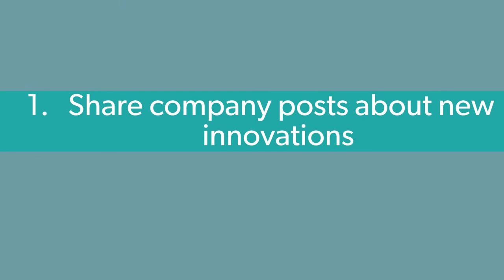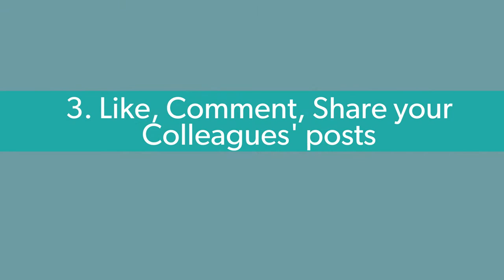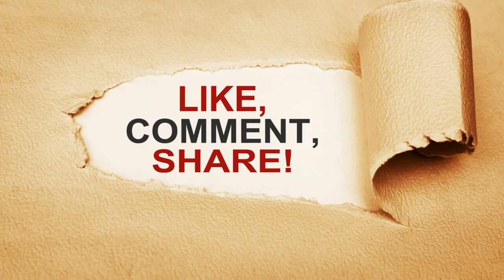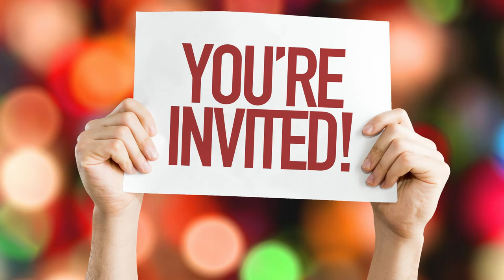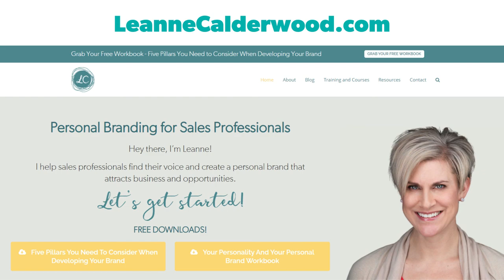How To Use LinkedIn Company Pages to Grow Your Personal Brand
When you’re on LInkedIn as a B2B professional, you’re never alone.  Your company likely has a linkedin company page.  Learn how to use linkedin company pages to grow your personal brand and grow your linkedin network.

🍎[FREE MASTERCLASS] Three LinkedIn Strategies that Will Help You Grow Your Personal Brand

🖥️ LINKS TO RELATED RESOURCES

How to Build Your Personal Brand on LinkedIn as a Sales Professional